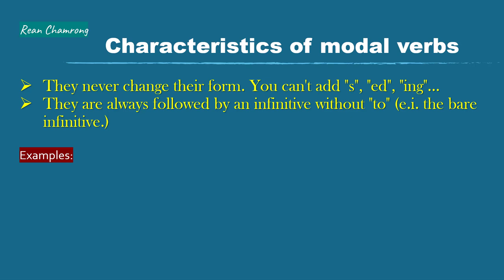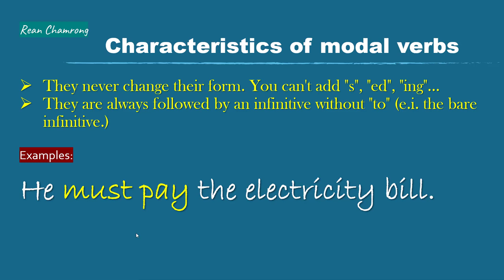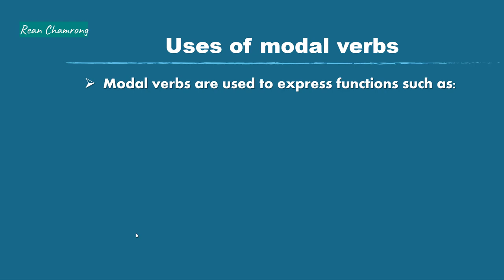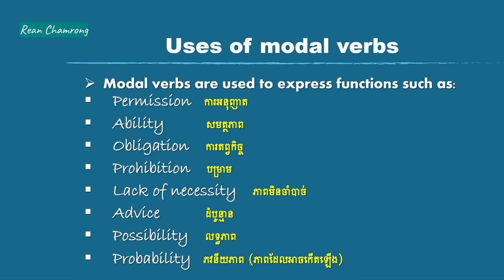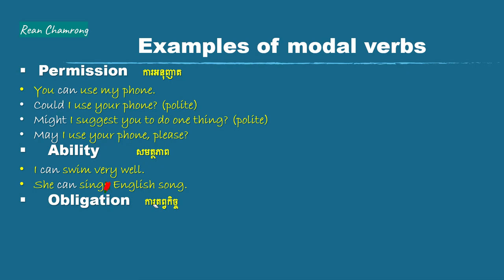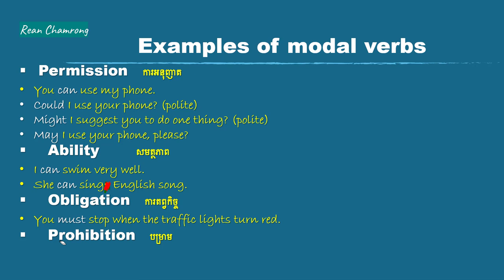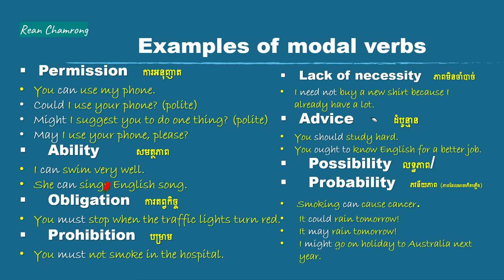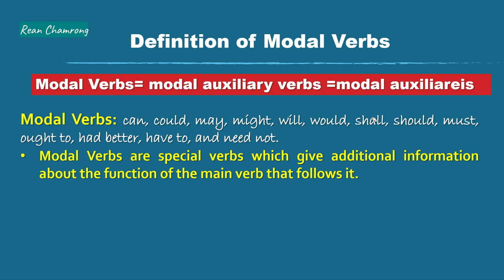English Grammar | Modal Verbs |សិក្សាលម្អិតអំពី Modal Verbs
A modal verb is a type of verb that contextually indicates a modality such as a likelihood, ability, permission, request, capacity, suggestion, order, obligation, or advice. Modal verbs always accompany the base form of another verb having semantic content.